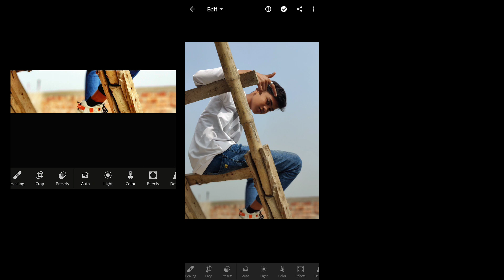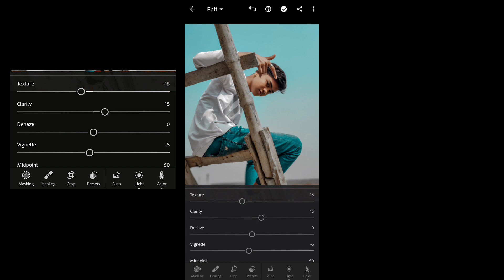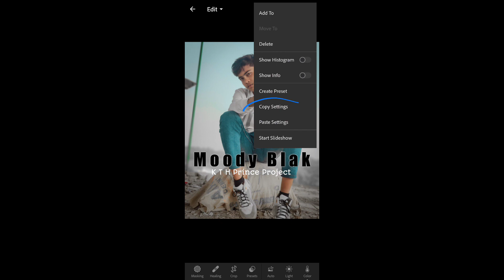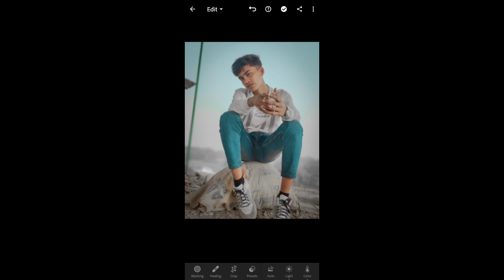Moody Black | Lightroom Edit | K T H Prince Project